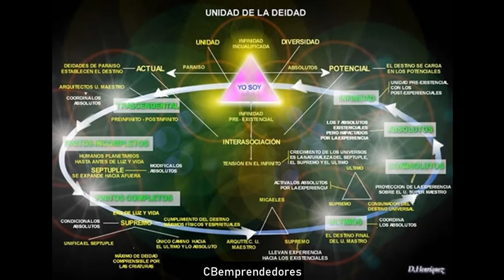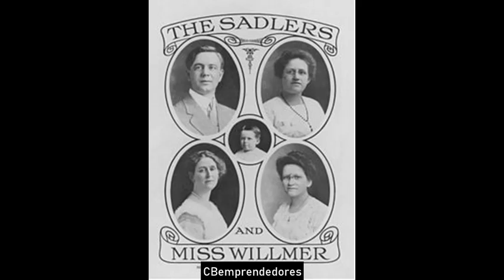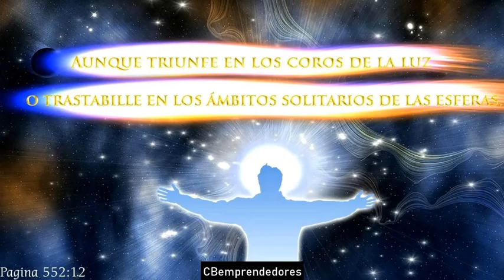☢️ La Zona cero: Libro de Urantia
El Libro de Urantia, también conocido como Los documentos de Urantia o La quinta Revelación, es una obra literaria espiritual, teológica y filosófica acerca de Dios, el hombre, la religión, la filosofía y el destino. Fue escrita entre 1922 y 1939 y publicada por primera vez en Estados Unidos en 1955; en el texto se señala que ha sido escrito directamente por criaturas celestiales —que ocasionalmente hablan en primera persona al final de algunos documentos— empleando un ser humano dormido como modo de contacto. Existen controversias sobre su contenido e interpretación, mientras para algunos es una revelación espiritual y obra filosófica, para otros no pasa de ser ciencia ficción.